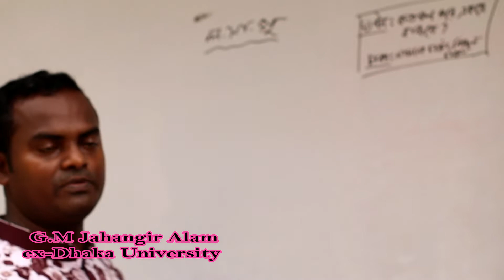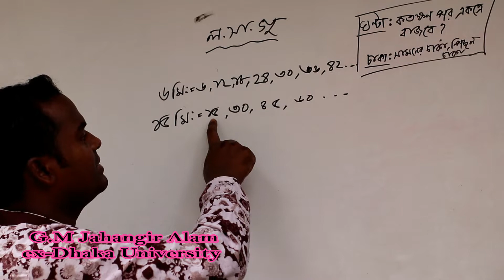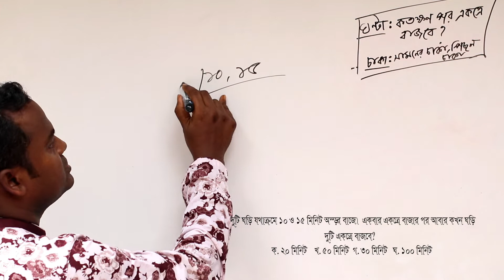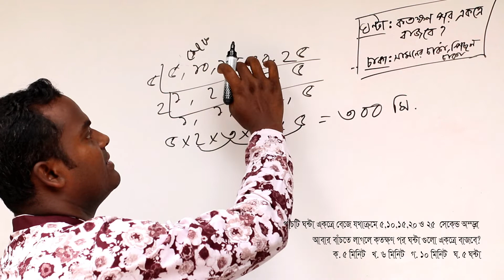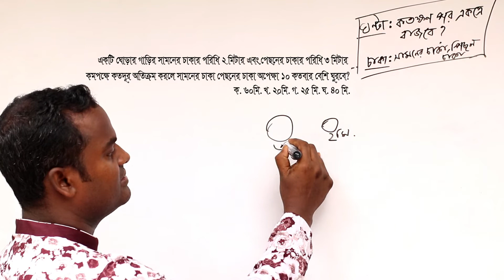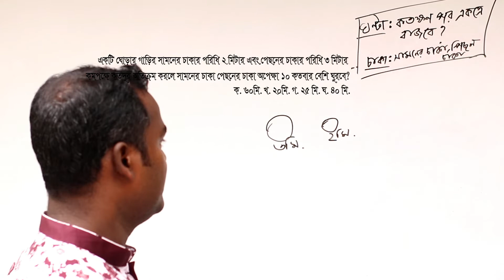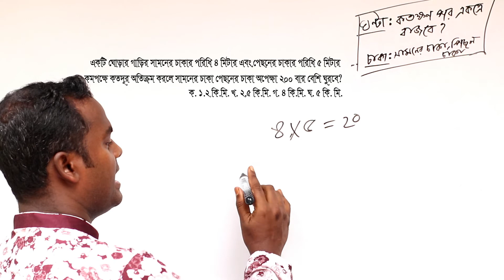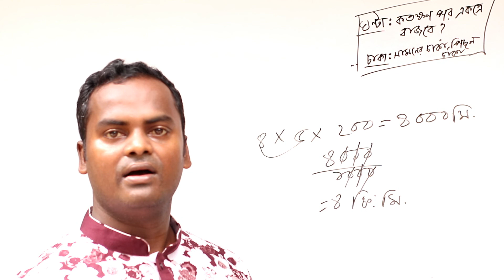ল. সা. গু করার সবচেয়ে সহজ পদ্ধতি।৫ সেকেন্ডে সমাধান।losagu korar sohoj niyon.Jahangir's online school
ল সা গু পাটিগণিত,গসা গু, মজার কৌশলে ল সা গু, ল সা গু এর ব্যাসিক ক্লিয়ার,ঘন্টাগুলো কতক্ষ্ণ পর একত্রে বাজবে,গাড়ির সামনের চাকার পরিধি ,ল সা গুর সেরা পদ্ধতি,লসাগু এত সহজ,LCF method, best method of lcf, how to do lcf math,লসাগু করার ৪ নিয়ম,লসাগুর সহজ সমাধান, শতকরার বেস্ট মেথড